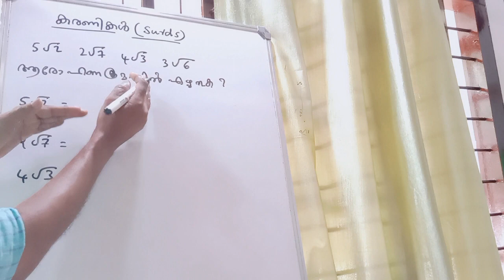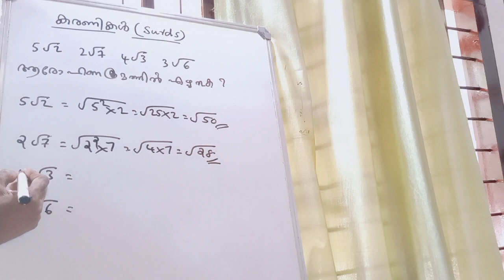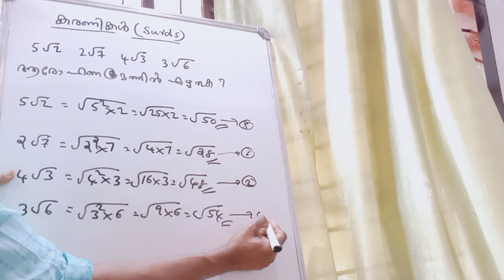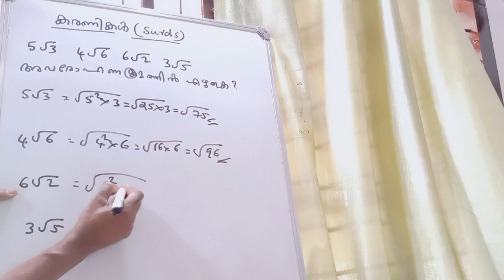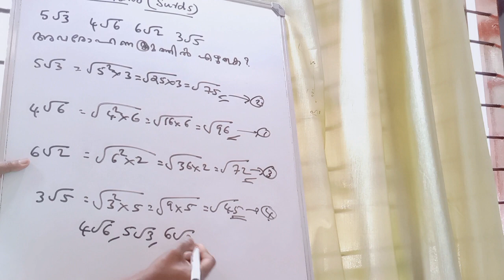PSC-SSC-KTET-COMPETITIVE EXAMS-MATHS PREVIOUS AND REPEATED MODEL QUESTIONS- SURDS- കരണികൾ- PART 3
HAI FRIENDS,
IN THIS VIDEO WE ARE DISCUSSING THE TOPIC NAMELY SURDS .  THOSE WHO ARE PREPARING FOR PSC, SSC, K-TET  AND OTHER COMPETITIVE EXAMS,  THOSE WHO DO NOT KNOW THIS TOPIC AND ALSO SCHOOL STUDENTS CAN BE BENEFITTED THROUGH THIS CLASS. THIS VIDEO INCLUDES REPEATED MODEL QUESTIONS AND PREVIOUS  QUESTIONS.
സുഹൃത്തുക്കളേ നമസ്‍കാരം,
     താങ്കൾക്ക് ഈ ചാനലിലേക്ക് സ്വാഗതം.  ഗണിത ശാസ്ത്രത്തിലെ കരണികൾ  എന്ന ഭാഗം ആണ് ഈ വീഡിയോയിൽ ചെയ്യുന്നത്.  PSC, SSC, K-TETമറ്റ് മത്സര പരീക്ഷകൾ തുടങ്ങിയവയിൽ പങ്കെടുക്കുന്നവർക്കും , ഗണിതത്തിലെ സമാന്തര ശ്രേണി എന്ന ഭാഗം അറിയാത്തവർക്കും,  സ്കൂൾ വിദ്യാർത്ഥികൾക്കും  ഈ വീഡിയോ പ്രയോജനപ്പെടുത്താം.  പല മത്സര പരീക്ഷകൾക്കും ചോദിക്കുന്ന ആവർത്തന മാതൃക ചോദ്യങ്ങളും മുൻ വർഷ ചോദ്യങ്ങളും അടങ്ങിയതാണ് ഈ വീഡിയോ.
നന്ദി